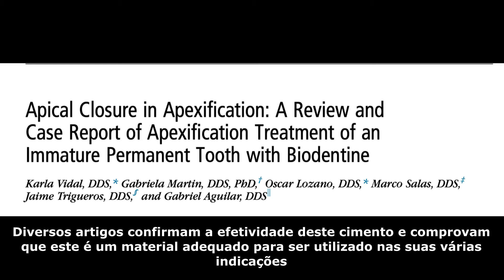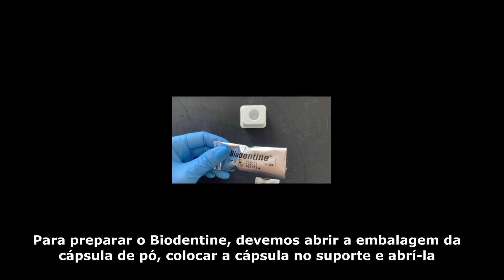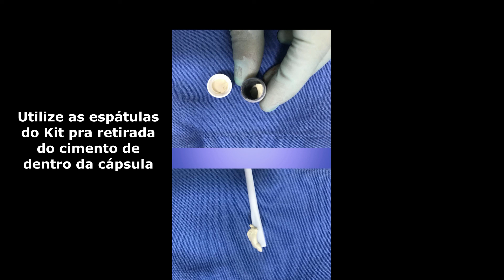Biodentine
Assista ao vídeo e aprenda as indicações de uso e como manipular o Biodentine!